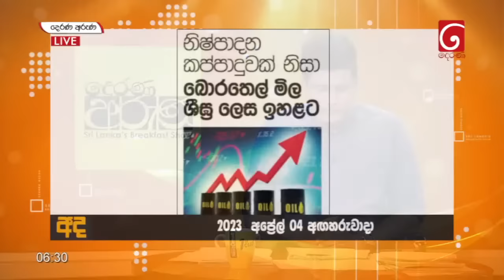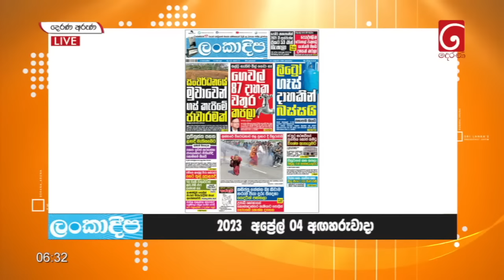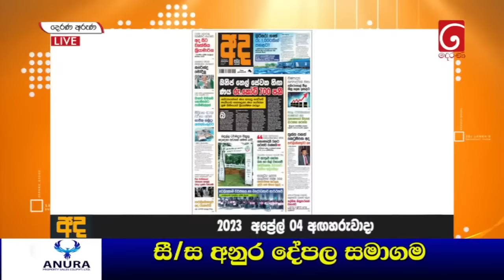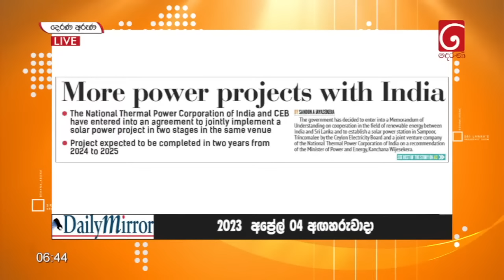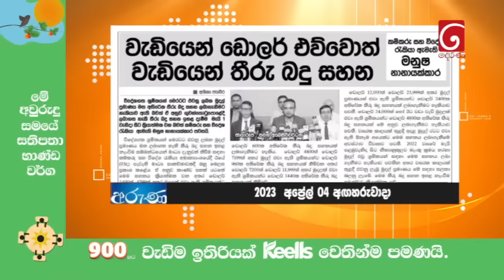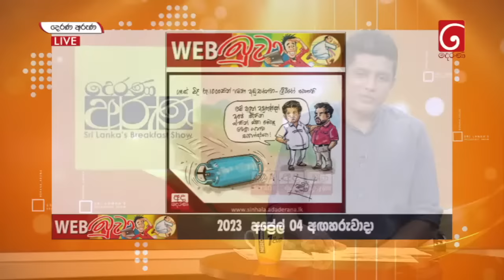"Derana Aruna | දෙරණ අරුණ | Sri Lanka's Breakfast Show -2023.04.04 -TV Derana"